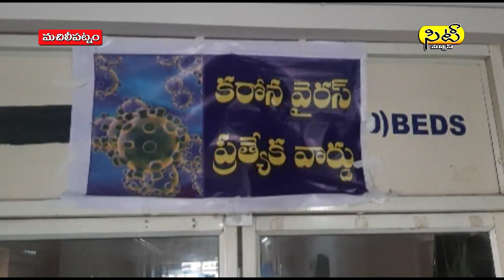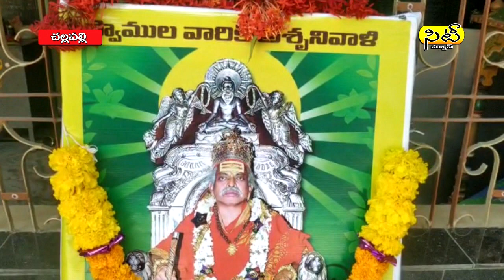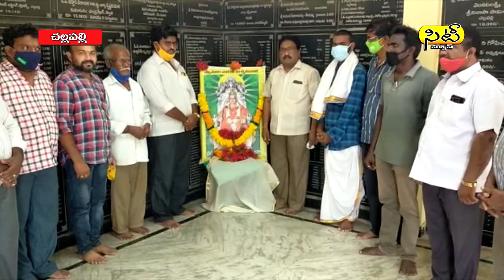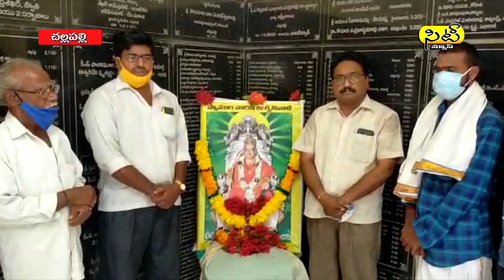10 05 2021 news after